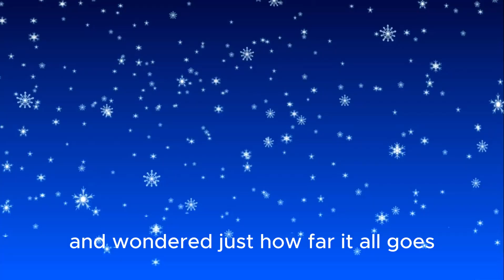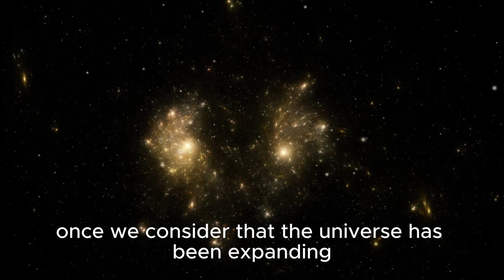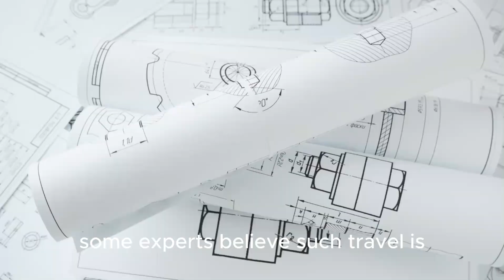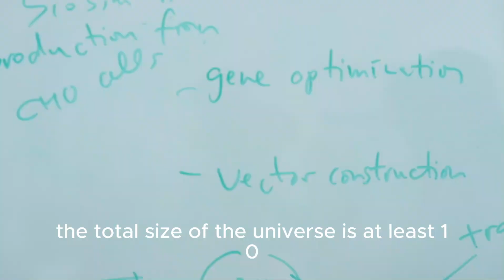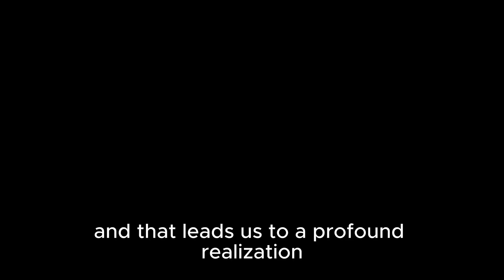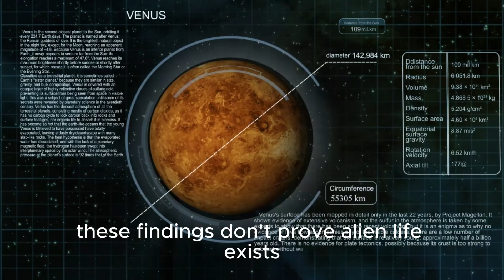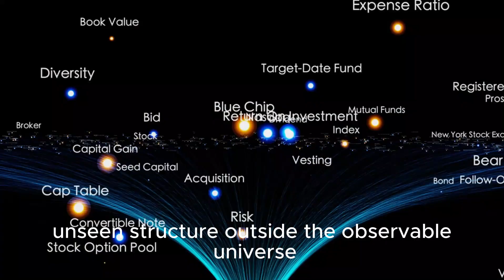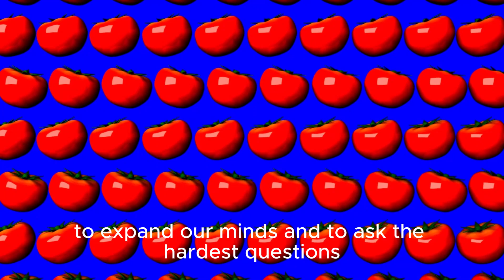1 MINUTE AGO James Webb Telescope Announces What's At The Edge Of The Observable Universe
1 MINUTE AGO James Webb Telescope Announces What's At The Edge Of The Observable Universe